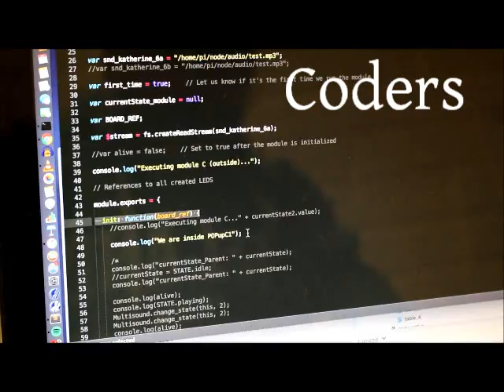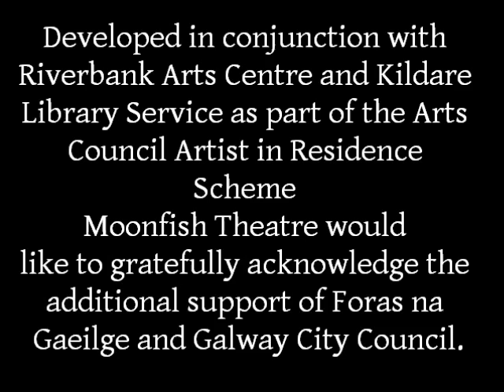Pop-Up Worlds Trailer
Memory Paths / Bóithríní na Smaointe

'Look at this table - these are her books, these are her things, bits and pieces she collected.  Look around - these are her memories.  Do you remember?'

Moonfish Theatre's latest work is coming to Baboró International Arts Festival for Children. An immersive piece for adventurers aged 8 and above. Join us for a journey back in time...

Developed in conjunction with Riverbank Arts Centre and Kildare Library Service as part of the Arts Council Artist in Residence Scheme 2015-16. Moonfish Theatre would like to gratefully acknowledge the additional support of Foras na Gaeilge and Galway City Council.